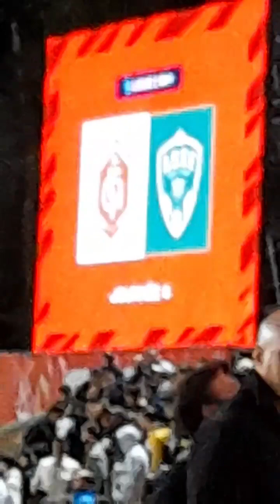vlog fc annecy vs as saint etienne match de fouus merciii callens !!!!!!